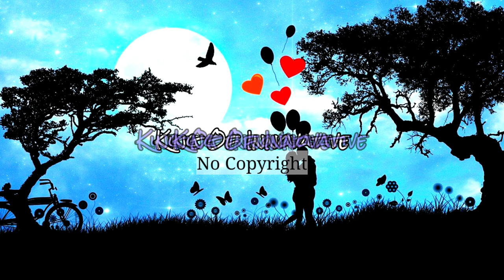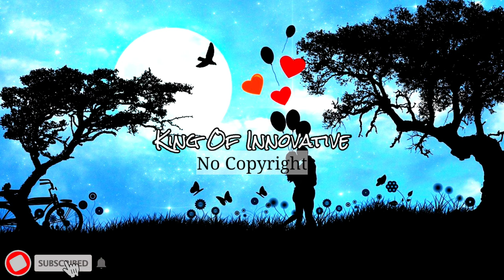Ikson - All Night (No Copyright Music) ~ Tropical House Music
Ikson - All Night (No Copyright Music) ~ Proper Credits Available ~It's very very Safe Music

Ikson - All Night [No Copyright Music] is free to be used and monetised by independent Creators on video content on YouTube & Twitch, without the fear of any Content ID or copyright claims.

Song: Ikson - All Night (No Copyright Music)
Music promoted by King Of Innovative.

Proper credits 👆